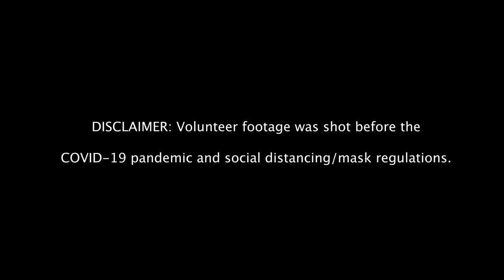Minute With Martin, Volunteer Houston